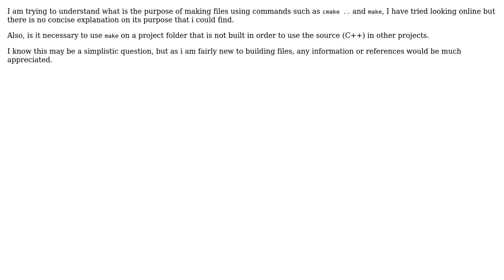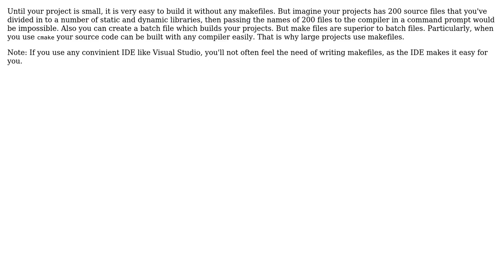Software Engineering: Purpose of building file using Make (3 Solutions!!)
Software Engineering: Purpose of building file using Make

With thanks & praise to God, and with thanks to the many people who have made this project possible! | Content (except music & images) licensed under CC BY-SA | Music | Images & others | With thanks to user Robert Harvey user foo user Fish user Charles E. Grant and the Stack Exchange Network Trademarks are property of their respective owners. You are responsible for your own actions.